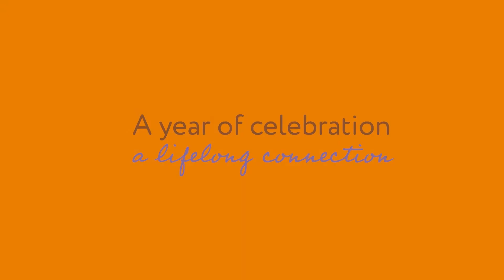Ballina 2023 - join us for Beginnings : Live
Join us for the launch of Ballina 2023 in Tom Ruane Park Friday at 6:30pm
to reserve your FREE ticket
A year long celebration, a life long connection

This event is part of the Local Live Performance Programming Scheme, which is funded by the Department of Tourism, Culture, Arts, Gaeltacht, Sport and Media and administered by Mayo County Council.

Mayo County Council
Mayo North Tourism
Ballina Chamber of Commerce
Mayo Culture Night
Mayo Volunteer Centre
Ballina Arts Centre
Jackie Clarke Collection
Ballina Green Town Initiative
Media Partner - Western People
Tommy Marren Show, Mid West Raidio